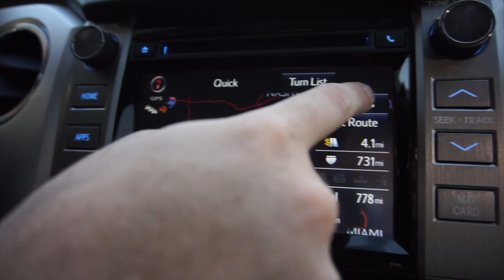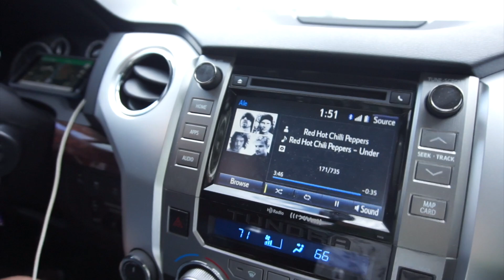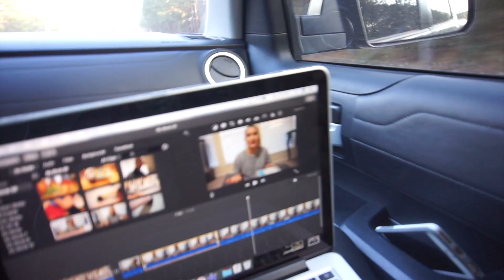Vlogmas Day 17 | We're Going On A Roadtrip!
Vlogmas Day 17:
No flying for us this holiday season! We decided to be safe and jsut drive to Florida instead of flying standby.

Nails:
KL Polish in Zoey

My name is Ale (Aly) I am a mommy, wife and Flight Attendant. I vlog about my life as a Flight Attendant and occasionally sit down and film beauty related videos.